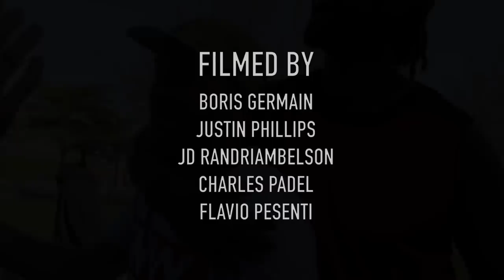Dissidence Coalition V3 Justin Phillips, JD Rand, Charles Padel, Flavio Pesenti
Filmed by Boris Germain, and edited by Justin Phillips.

JD, Charles Padel, Flavio Pesenti and Justin Phillips just pushed scooter like an Art.

Flavio won the best tricks of Dissidence Coalition 2019 with this video !